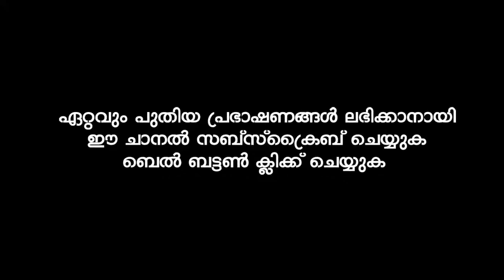സുബ്ഹിക്ക് ശേഷം മുസ്‌ലിമായ മനുഷ്യൻ | SUPER ISLAMIC SPEECH IN MALAYALAM | KUMMANAM NIZAMUDHEEN AZHARI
Ramadan Speech
Ramadan 2021